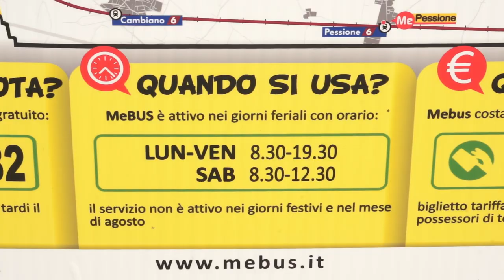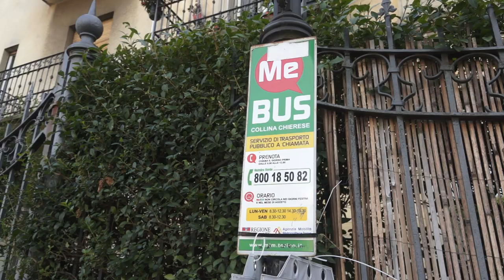Mebus si estende nel chierese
Anche Mombello e Arignano ora sono servite dal servizio MeBus, un autobus a richiesta fruibile su prenotazione.